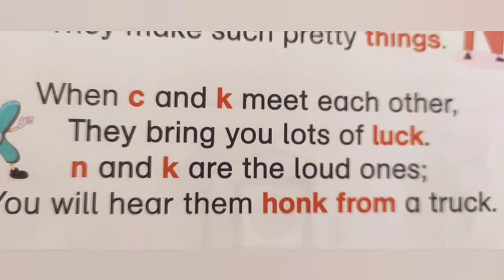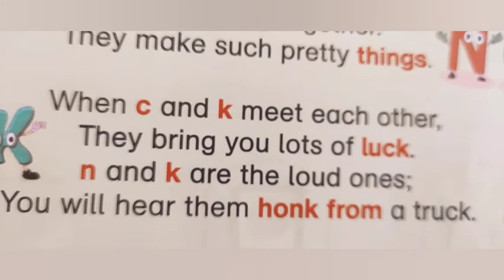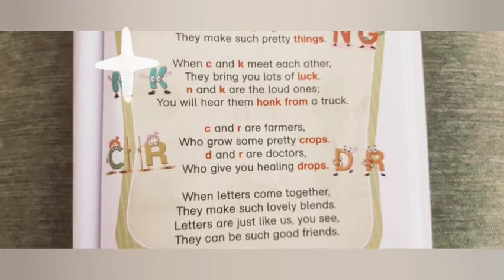Jolly phonics | Phonics sounds | Kindergarten | Phonic song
Hello Friends 👭

Get all Parenting Guidance, kids related news and updates, All about Infants, Toddlers and their tantrums, Toy Reviews, Kids focused food and recipes, A guide to smooth pregnancy journey under one roof.

Please 🙏like the page and do share with your near and dear 💕ones.

I have started it fresh 🍃💦and will be updating things very soon so bear with me on that.

Let me know the feedback as well.

Here in this video we are singing a blending song to learn blending and to read words.

Thanks ❤